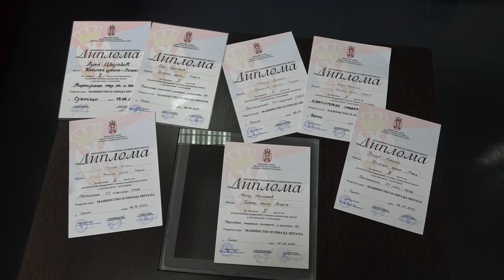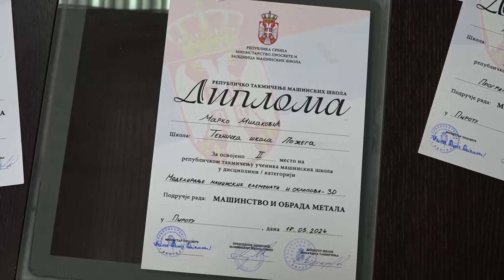Ucenici Tehnicke skole doneli 6 medalja sa republickog takmicenja u Pirotu 22 05 2024